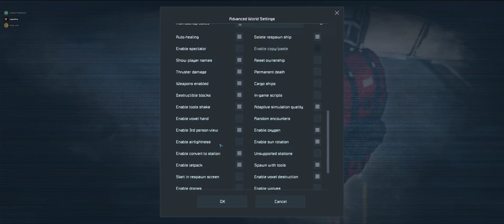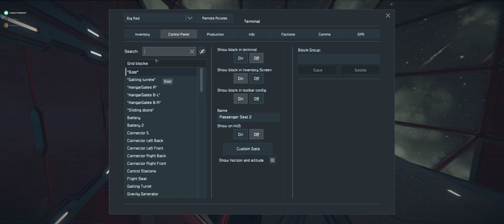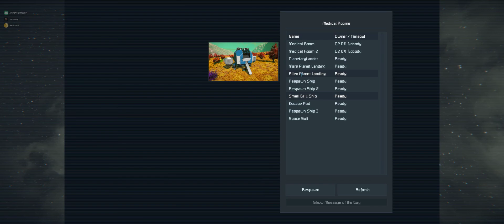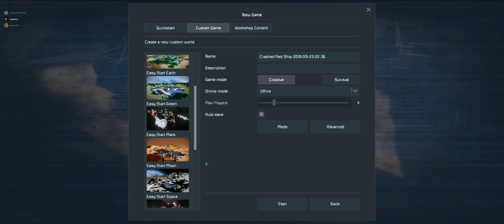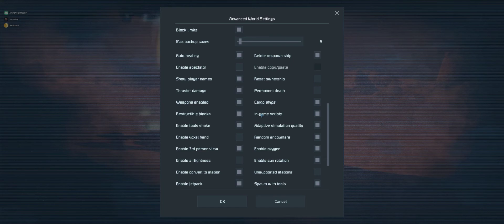Space Engineers 2018 09 23 22 10 25 04